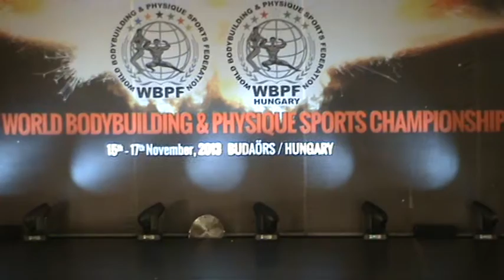2013.11.17.WBPF-video-159-PAÁL MODE-Paál László